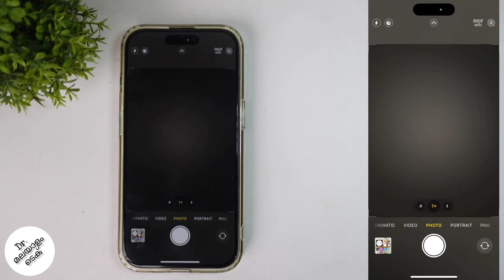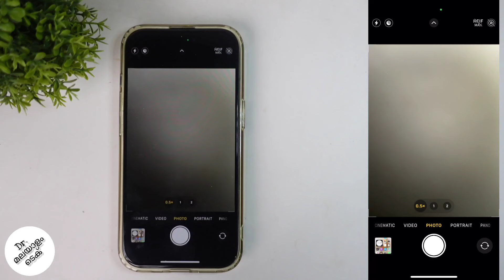How To Take Ultra Wide Angle Photos / Videos In Apple Iphone | Malayalam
how to take ultra wide angle photos or videos in apple iphone in malayalam. how to to take photos or videos with ultra wide angle lens in apple iphone. lets check about ultra wide angle photos or videos in apple iphone in malayalam

my gadgets